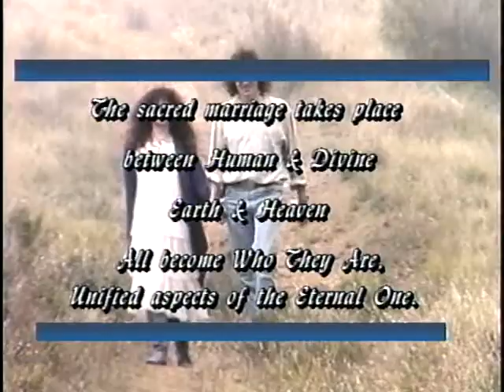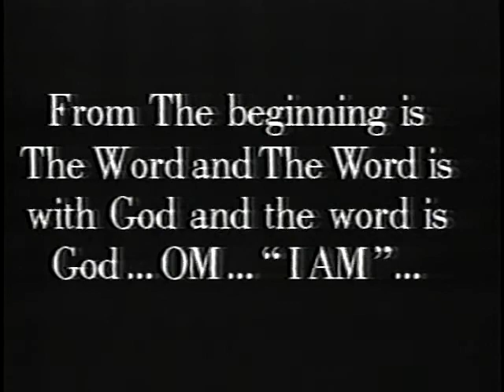Bridging Heaven & Earth Show # 7 with Ali Miner and the Music of Abigail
Ali, is a extraordinary visionary artist who has produced a series of angelic paintings, posters and cards that are truly inspirational. Their beauty and insight are instantly apparent and powerfully recognizable. She shows original paintings and reads her poetry written on her greeting card line. Ali is also one of the loving and joyous collaborators in the International Bridging Heaven & Earth Art Project.

A recent TV special called Abigail a "singing enchantress." Abigail could be described as an 18-year old visionary singer/songwriter with beautifully haunting harmonies, multi-leveled lyrics, and a beingness that embodies innocence, knowingness and her angelic presence.

Her songs contain a signature of youthfulness and lively inventiveness textured with transcendental agelessness. The combination is a power that has to be experienced. For that reason, "Bridging Heaven & Earth" has invited her many times to grace the show with her unique purity of expression.